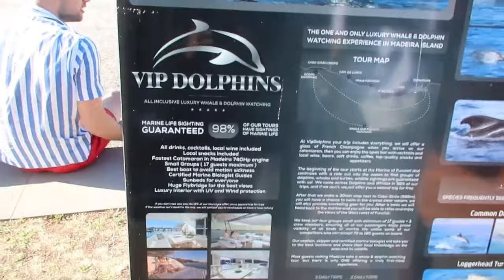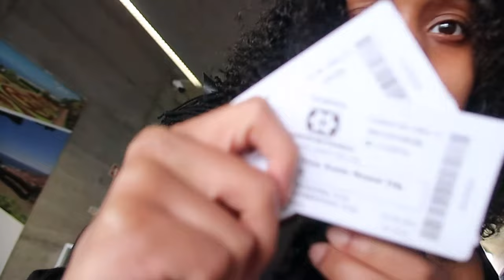SEEING WHALES ON A LUXURY YATCH😍| Whale watching 🐋, Cable cars🚡, Pizzahut (Vlog 11)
Day 3 in Madeira was an experience! We got on a YATCH 🛥 and went dolphin🐬 & whale🐋 watching. We got too see both whilst at sea. We stopped by beautiful cliffs😍 and we were able to put our feet in the water. After we tried Portuguese Pizza Hut🍕 which was way better than the UK. Then we went on cable cars🚡 to see the city of Funchal in the sky.